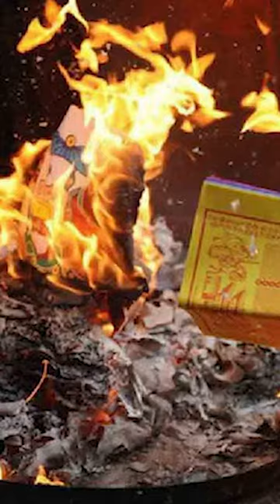Cúng Rằm tháng 7 như thế nào?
▶ Dịch vụ cung cấp:
1. Tư vấn lập Hồ Sơ Phong thủy Nhà đang ở, Nhà chung cư, Nhà xây mới, Văn phòng làm việc, Thiết kế hồ sơ Kiến trúc Phong thủy
2. Tư vấn lập Hồ Sơ Phong thủy nhà máy, quy hoạch khu đô thị
3. Tư vấn lập Hồ Sơ Phong thủy nhà thờ, đình, chùa, miếu, phủ
4. Tư vấn Thiết kế đặt để mồ mả âm trạch
5. Dịch vụ xem ngày Cưới hỏi, Động thổ, Đổ mái, Nhập trạch, Khai trương, Mua xe, Ngày giờ sinh, Sim số phong thủy.
6. Dịch vụ Khai Quang, điểm Cốt, nạp Khí cho vật phẩm Phong thủy
7. Lập Hồ sơ Tư trụ - Bát tự Cao cấp, Tứ trụ - Bát tự Trọn Đời, Tứ trụ Bát tự Hôn nhân, Tứ trụ - Bát tự Tính danh, Tứ trụ - Bát tự Nhân duyên
8. Cung ứng, sản xuất, chế tác các Vật Phẩm, Pháp khí, Pháp cụ Phong thủy
9. Tài liệu, sách Văn hóa phương đông, Ứng dụng App – WebApp, Đào tạo Phong thủy, Tứ trụ, Dịch học, Tử vi, Tướng học
10. Cung cấp các khóa học trực tuyến và đào tạo tại chỗ về Phong Thủy, Tứ trụ, Dịch học, Tử vi, Tướng học.